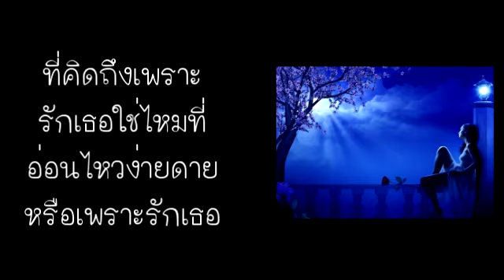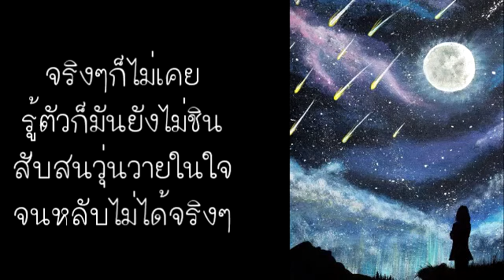ที่คิดถึง เพราะรักเธอใช่ไหม - โบว์ลิ่ง มานิดา